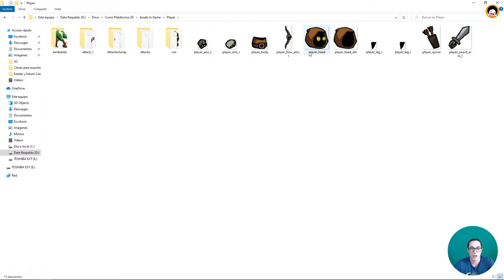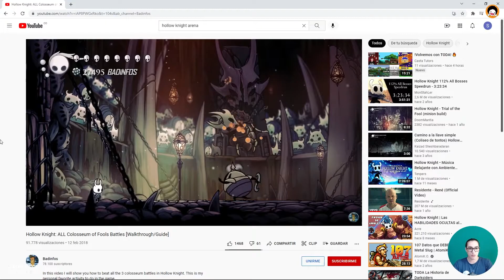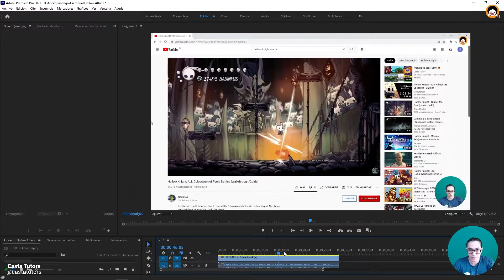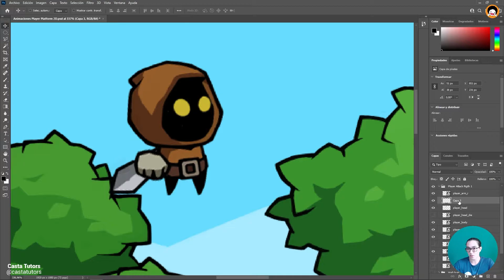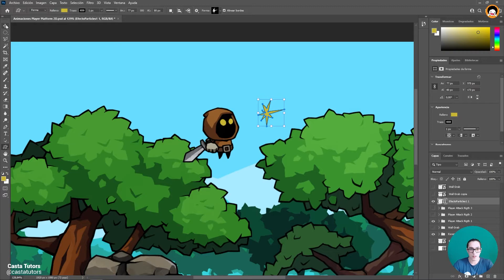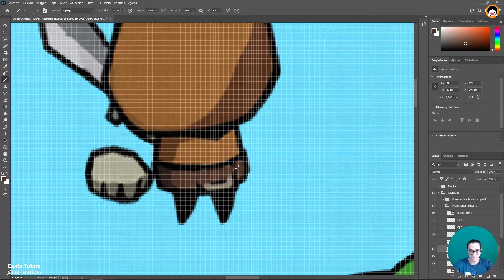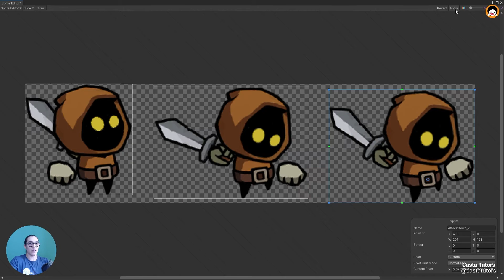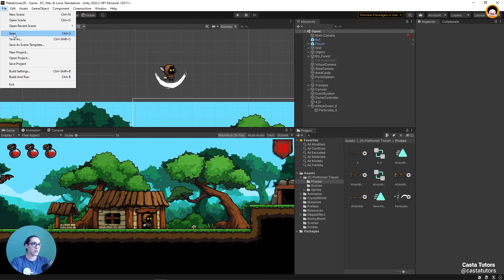Creando ANIMACIONES de Ataque - Work Session - Curso videojuegos plataforma 2D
Casta Tutors

Para más información acerca del curso de videojuegos plataforma 2D, puedes contactarnos a través de nuestras redes @castatutor

Casta Tutors es entrenamiento online profesional que ayuda a programadores, artistas y diseñadores alrededor del mundo con la creación sus proyectos soñados. Aprenderás a manejar las aplicaciones y programas más demandados por las industrias de tecnología creativa